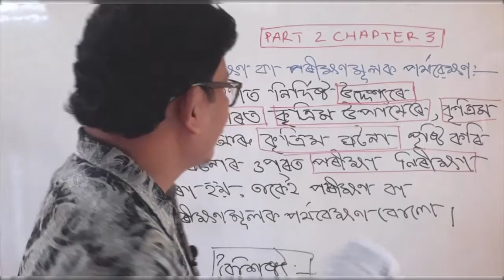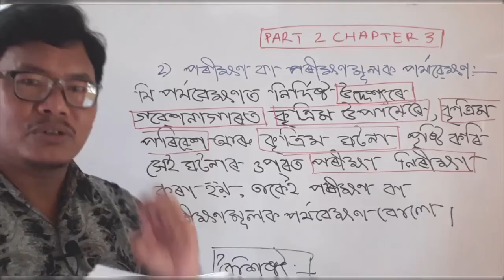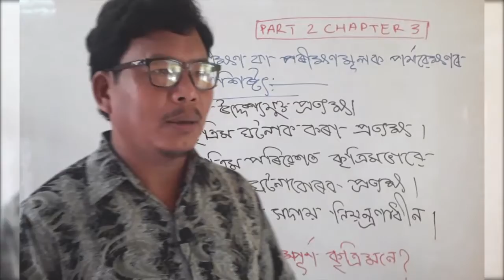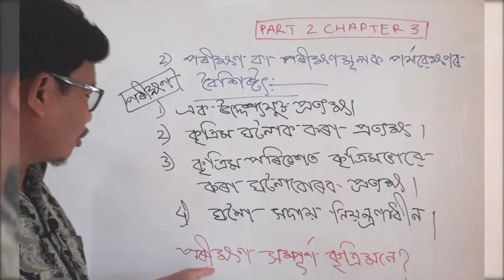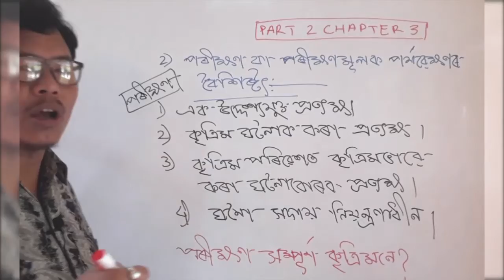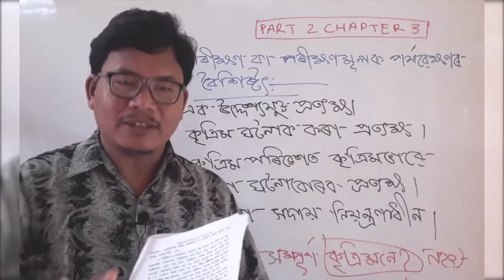H. S. SECOND YEAR LOGIC BY DILIP PART 2.3.6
পৰীক্ষণ বা পৰীক্ষণমূলক পর্যৱেক্ষণৰ বৈশিষ্ট্য৷